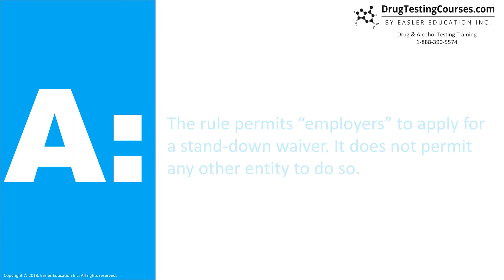Can union hiring halls, driver-leasing companies, and other entities have a stand-down policy?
Can union hiring halls, driver-leasing companies, and other entities have a stand-down policy, or is the ability to obtain a waiver for this purpose limited to actual employers?